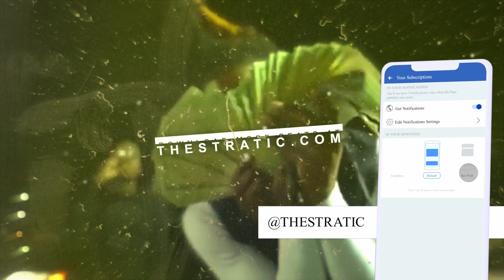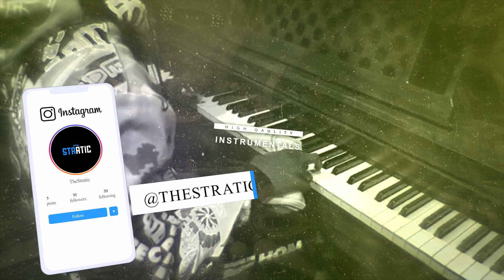Free Hotboii Type Beat - "Curb" | Rico Cartel Type Beat| Prod. Stratic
Produced by Stratic x @marrybeats

A beat inspired by  Rico Cartel / Spotemgottem / Hotboii